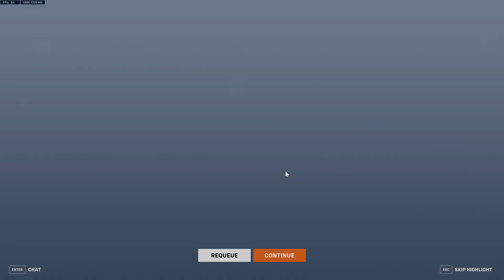(QP) Silver Defense Torbjörn on Gibraltar (23/7/24)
Won. The game was memorable for a tough duel that was fought against a Life Weaver at 2:08. This one was hard to kill.

Hats off to Wisp on the opposing Life Weaver.

The turret placed at 5:13, was placed that way to prolong its life. Anywhere else on high ground, and the turret would have died to spam.

At 5:37 this here player fell off from high ground yet again. Why oh why ...

Got a POTG . POTG at 6:32.

Sincerely yours.

Null.

Rule 1: If your team is losing to Torbjorn’s turret, then you are not losing because of Torbjorn’s turret.

Rule 2: There are people in the world who will try to deny Rule 1. They are the type of people who lose to Torbjorn’s turret.

(This was not written by this here player, but by a poster on the forums of Blizzard who goes by the name of IamAPerson. He thought to call it by rules, but no, these are not rules. These are laws)

Once the turret is in a good spot, torbjörn becomes expendable.

The reason torbjörn fires a slow moving projectile, is to give some yahoo on the other team, plenty of time to run into it.

Torb's Iron Rule
No matter where you place the turret, sooner or later it's going to become busy , and this usually happens when you want to re-deploy it.